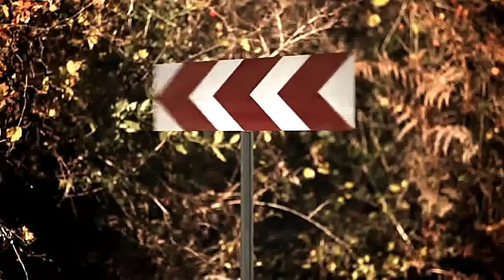2017 Ford Cargo Top Trucks Good Concept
Air taxi suspension enhances solace and steps more extensive stride to cover the passage and departure simple. With motor power expanded by 21%, New Ford Cargo Tractor Unit encourage transport vehicles and freight while additionally giving enhanced efficiency up to 5% on account of low moving resistance tires and streamlined upgrades to the vehicle body. Additionally, has a lessened weight, the new Ford Cargo Tractor Unit has a best-of-class efficiency at 60, 70 and 80 km/h."